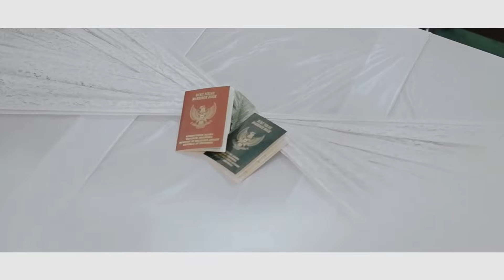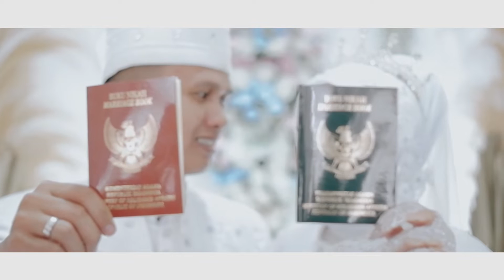Cenematic Wedding Eko & Desi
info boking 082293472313